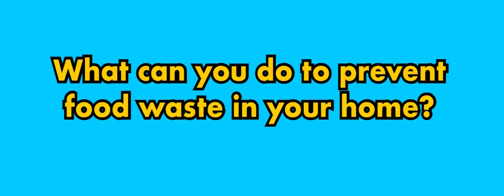Sustainable Development Goal #2-Zero Hunger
The SDG 2 aims to end all forms of hunger and malnutrition by 2030. What can you do to prevent food waste in your home?